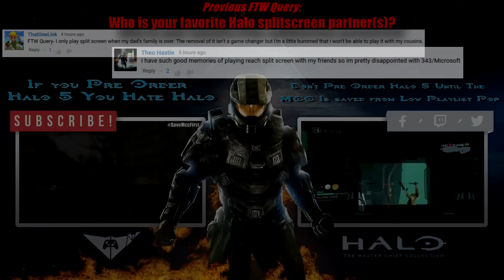Will Halo 5 and The Modern Warfare Collection Learn From the Mistakes of Halo MCC?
Halo MCC still suffers from problems unrelated to its botched launch. Can Halo 5 Guardians and future HD remake games learn from the errors in the Master Chief Collection?

If you have any awesome Destiny, Halo, Battlefield, or Call of Duty clips saved somewhere, be sure to send them to me at and i can feature them in a montage!